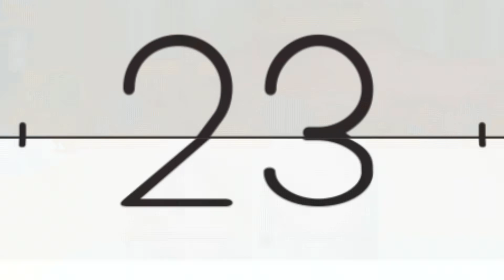छठ व्रत में भी पूरा दिन खाना बनवाने वाला ससुराल|Cartoon Videos|In-laws make us cook food the whole